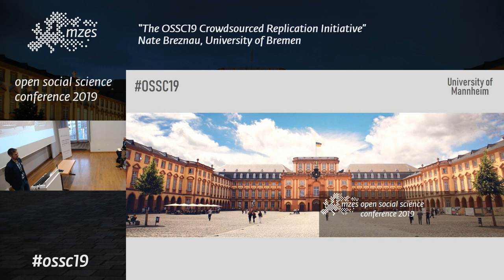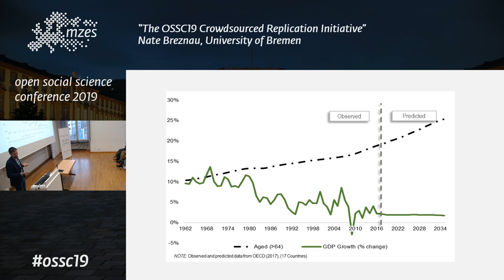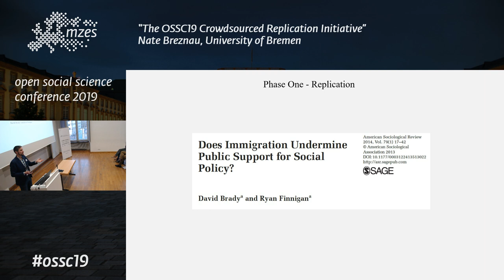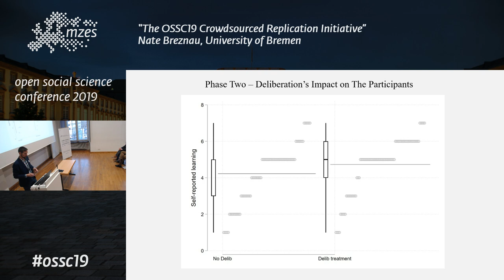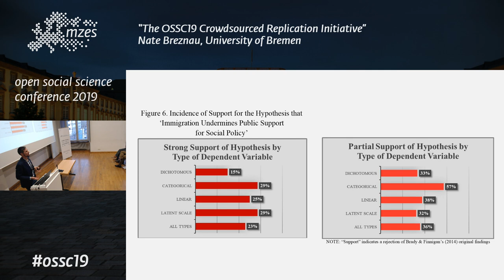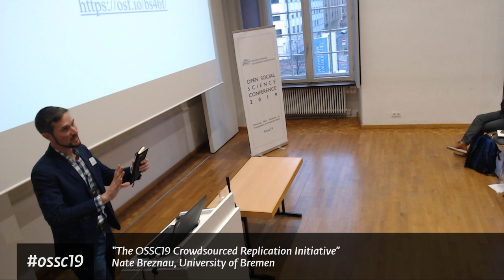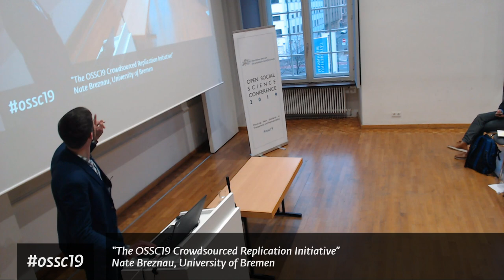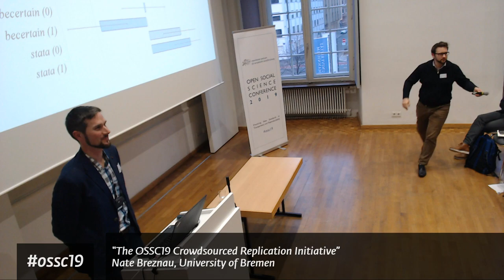OSSC19: Nate Breznau | The OSSC19 Crowdsourced Replication Initiative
“The OSSC19 Crowdsourced Replication Initiative” | Nate Breznau, University of Bremen